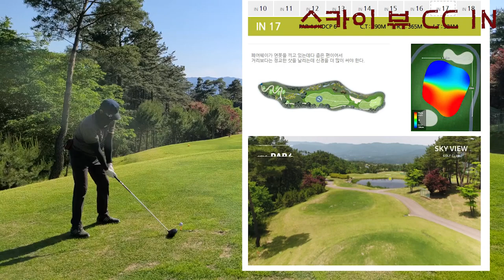2022 함양 스카이 뷰 IN 코스 현프로 전언니 후반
함양 스카이 뷰 CC는 산 속의 멋진 풍경이 일품입니다. 날씨가 가물긴
너무 가물어서 여기서도 잔디에 물기운이 없네요.. IN 코스가 OUT 코스보다
훨씬 어렵습니다. 구조가 매우 어렵게 디자인 되어 있고, 그린에 가서도
쉽지 않습니다. 좀 더 실력을 키워 단풍 들 때 오겠습니다.